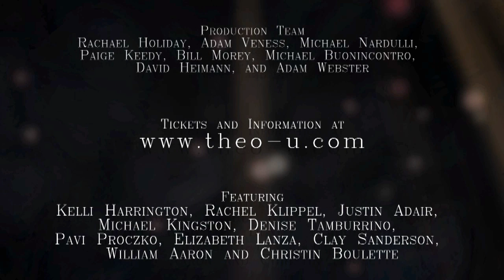Theo Ubique - The Light in the Piazza - Extended until June 23!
Chicago's award-winning cabaret theater, Theo Ubique, announces that its breakaway hit production of "The Light in the Piazza", will be extended through June 23, 2012.

Directed by
Fred Anzevino and Brenda Didier

Musical Director
Jeremy Ramey

Featuring
Kelli Harrington, Rachel Klippel, Justin Adair, Michael Kingston, Denise Tamburrino, Pavi Proczko, Elizabeth Lanza, Clay Sanderson, William Aaron and Christin Boulette

Production Team
Rachael Holiday, Adam Veness, Michael Nardulli, Paige Keedy, Bill Morey, Michael Buonincontro, David Heimann, and Adam Webster

"The Overture" from The Light in The Piazza
Performed by
Jeremy Ramey, Janelle Jansen Lake, Jennifer Ruggieri, Caroline Yoshimoto, and Michael Sinclair

The Light in the Piazza
book by Craig Lucas
music and lyrics by Adam Guettel